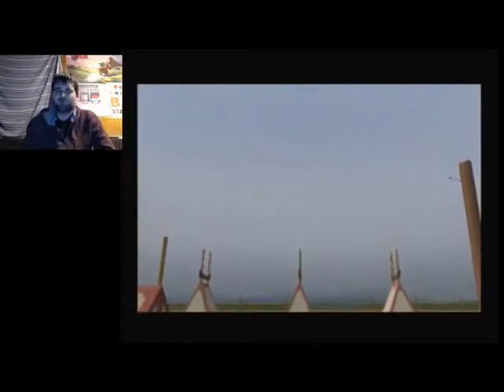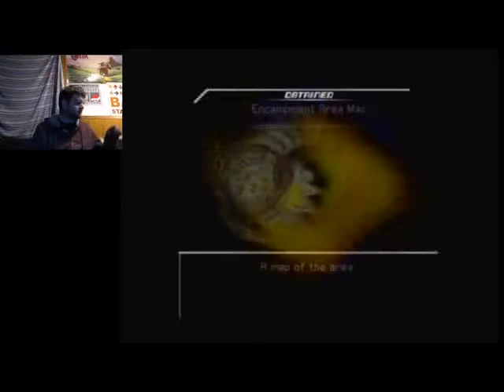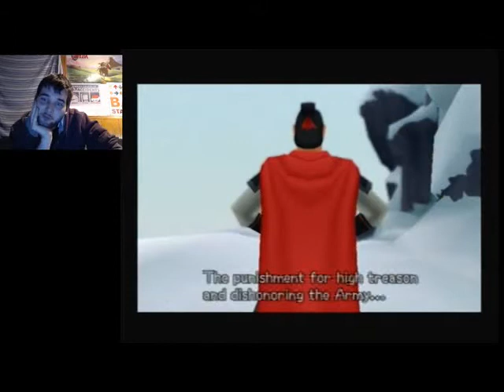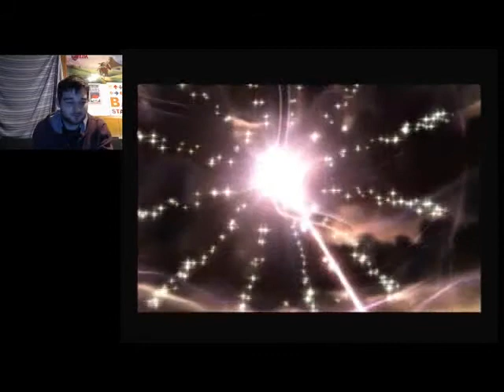That's Not A Man Baby | Let's Play Kingdom Hearts 2 Proud Mode Part 8 (24KTV Day 251)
Day 251 of 365:
Today we continue on our blind run through kingdom hearts 2 and we meet up with our old friend Mushu and finally meet the cross dressing bi sexual Mulan! 24Kevin